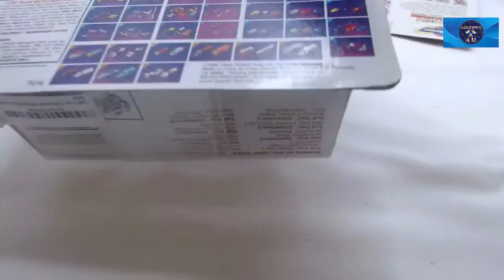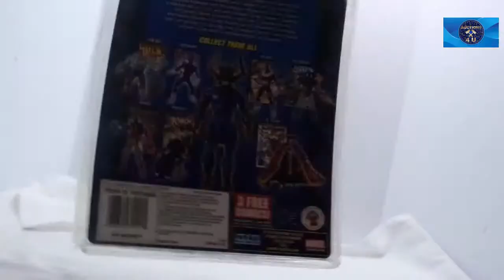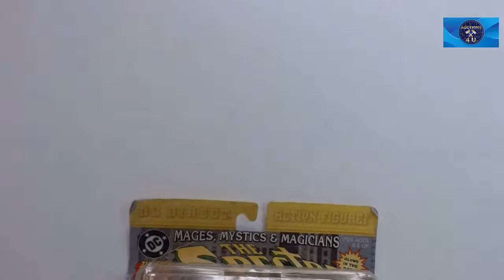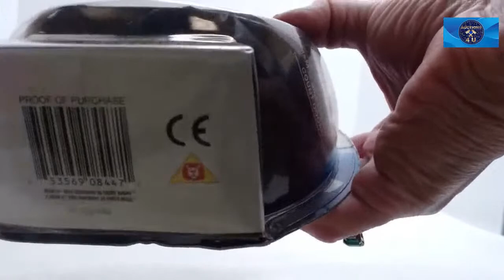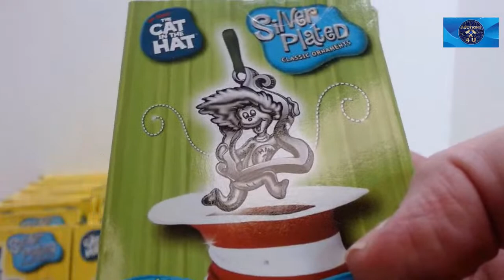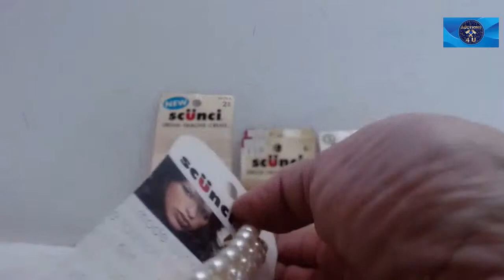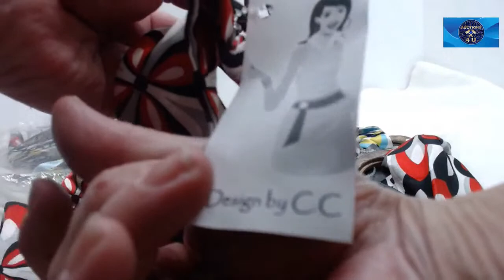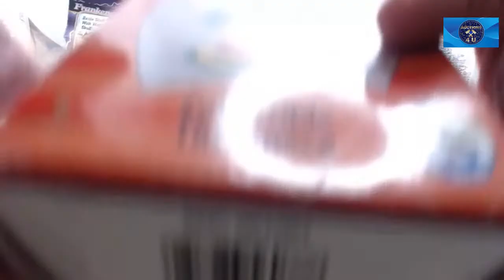Sunday Afternoon Selling Toys, Jewelry, Star Wars, Storage Unit Finds & MORE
EVERYONE that Hasn't Yet Must Register to be eligible to bid! Only register once. Unless your Address or YouTube Channel name has changed.

I am happy to receive Friend Mail at
Tee Books /Auctions4U
1650 Highway 9S Unit#4 Longs, SC 29568
Link to the bubblewrap

Link to 12X12 boxes

Link to my polishing cloths
Link to my Contractor bags
Link for my poster mailing tubes
Link for assorted bags I use for jewelry
Tripod I use for Auctions
Comic Bags & Boards I use
Sports Card Sheets I use
Hard Card Indivial Top Loader Sleeve
Rollo Printer
Rollo Labels
Shipping Scale I use
Carson Loupe I use
45 inner sleeves
Link to my Microphone
Link to my Green Screen
Link to my Favorite Book
Sign Up for Mercari It's easy to buy and sell on Mercari. Get up to $30 when you get started. Use code HTYYJQ when you sign up with my
We BOTH EARN!!!

Are you investing in the Market? SIGN UP FREE TO EARN